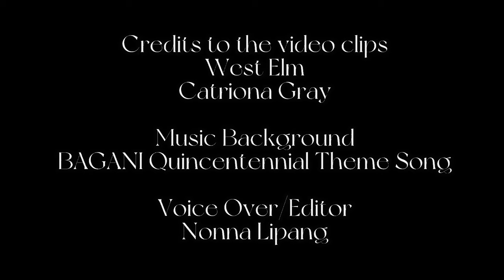1 minute video about Philippine Culture, Arts, and Crafts